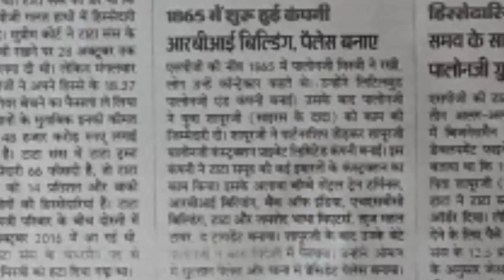सापुर पालोन जी कम्पनी का इतिहास 70 देशों में।History of Sapur Palonji Company in 70 countries.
History of Sapur Palonji Company in 70 countries.
शापूरजी पालन जी कंपनी दुबई,

Account-Ashok Kumar
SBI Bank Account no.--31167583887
IFSC Code-SBIN0031123